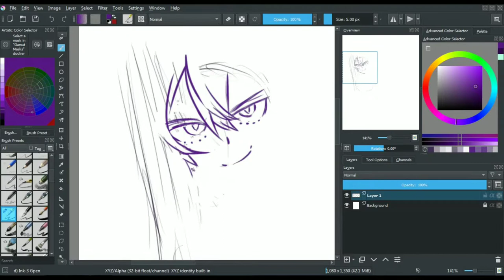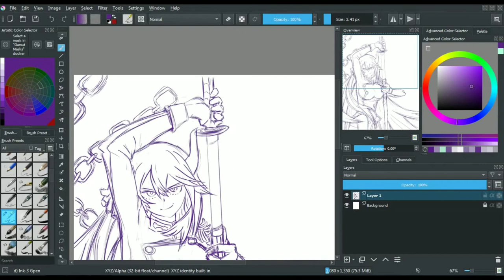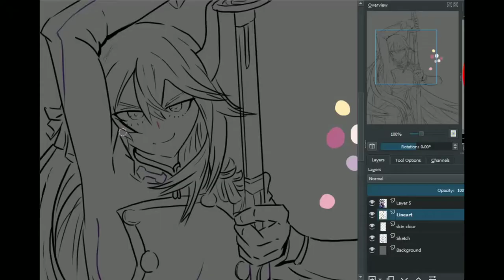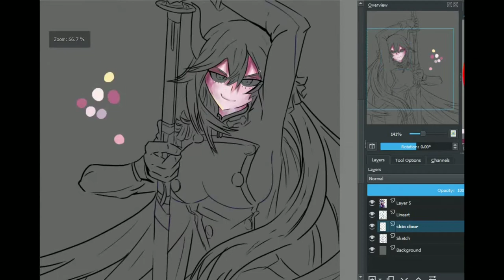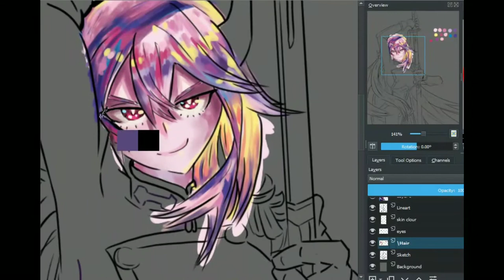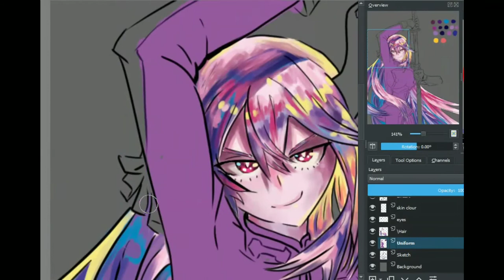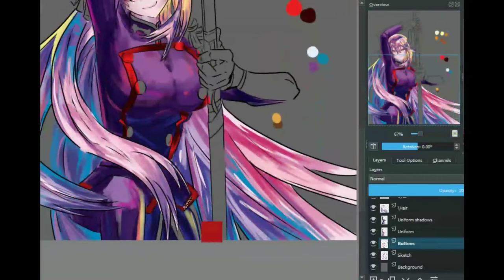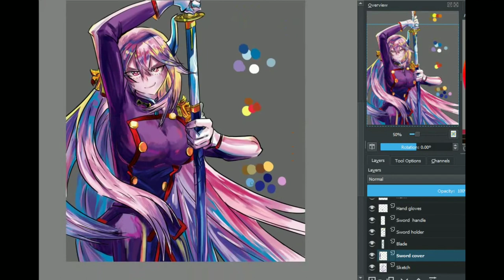Quarantine [[ SPEEDPAINT ]] Kyouka Uzen from Mato Seihei no Slave { krita 4.3.0 }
Hey guys this is the fanart of one of my favorite character's in manga.

Character - Kyouka Uzen

Manga - Mato Seihei no Slave

Till my next video bye !!!#

Stay safe .